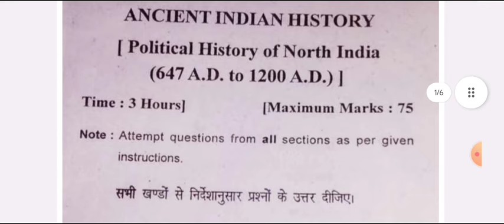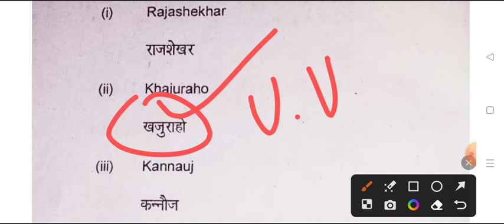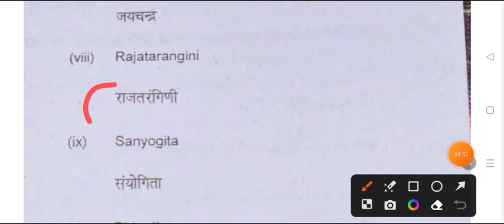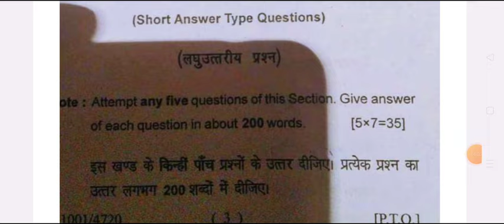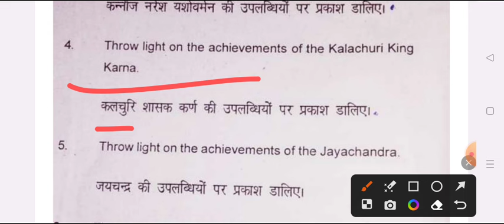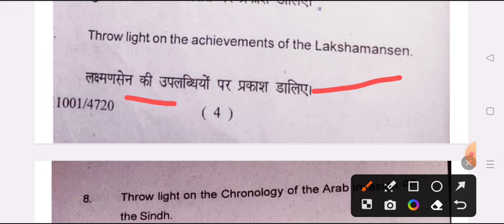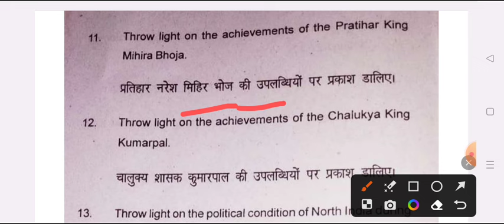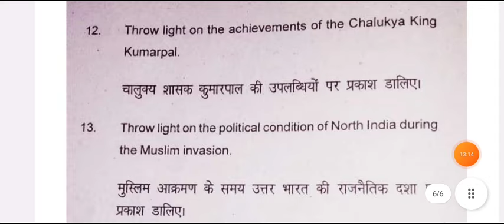BA 3rd Semester History Model Paper 2024 | b.a third semester ancient hisstory question paper bu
BA 3rd semester history question answer 2024
ba 3rd semester history question paper 2024
history model paper ba 3rd semester 2024 jncu

ba 3rd semester history question paper 2024 bundelkhand university
b.a 3rd semester history question 2024 jhansi university
BA 3rd semester history chapter 1 question 2024
BA 3rd semester history model paper 2023
history ba 3rd semester important question 2024
ba 3rd semester history 2024
history solved model paper ba 3rd semester 2024 bundelkhand university
ba third semester history question answer pdf 2024 bundelkhand university
history important question ba 3rd semester 2024 bundelkhand university
ba history exam 2024
ba third semester history model paper 2024 jhansi university

history of modern history jhansi university 2024

ba tratiye semester history question answers 2024
BA 3rd history question paper 2024

ba 2nd year history model paper 2024
history of ancient india model paper 2024 ba 3rd semester
BA 3rd semester ancient history model paper 2024
ancient history exam important question 2024
BA 3rd semester history exam 2024
BA 3rd semesters ayodhya university history model paper pdf 2024
BA 1st semester history model paper jhansi university
history model paper ba 1st semester jhansi university 2024
kumaun university history question answers 2024
BA first year history important question jhansi university
BA 2nd year histroy bundelkhand university jhansi
ba 3rd semester history bundelkhand university
history important question bundelkhand university ba 3rd semester
BA 3rd semester ancient history model paper 2024 pdf
ba third semester prachin etihas model paper 2024 bundelkhand university
ba third semester history important qestion answers jhansi university
bundelkhand university previous year history paper 2024
ba 3rd semester histosry question paper 2024 bundelkhand university
ancient history culture and archaeology bundelkhand university
early civilization of india and world
BA 3rd semester model paper bundelkhand university
most important question ba 3rd semester history bundelkhand university
political history of north india model paper 2024
ba 2nd year history model paper 2023 pdf bundelkhand university
BA third semester history important question answers 2024 bu
BA 3rd semester history question answers pdf 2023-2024
previous year model paper history ba 3rd semester 2024
history of modern india model paper bundelkhand university 2024 ba 1st year

history of modern india ba 3rd semester 2023-24
history model paper ba 3rd semester 2024 vbspu
BA 3rd semester history important question 2024 bundelkhand university

ba 2nd year history question answers
ba 2nd year 3rd semester question paper

BA third semester history model paper 2023-24
BA third semester prachin etihas question paper 2023-24
B.A 3rd semester history question answer pdf